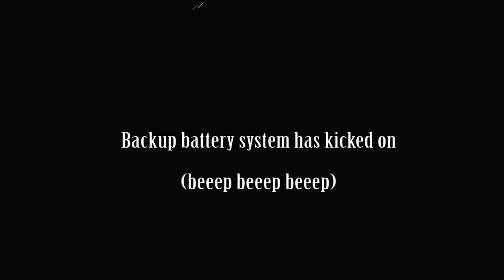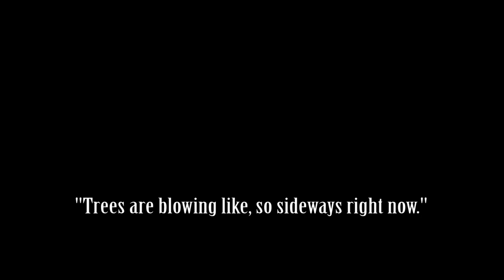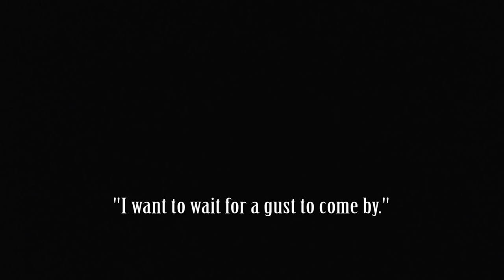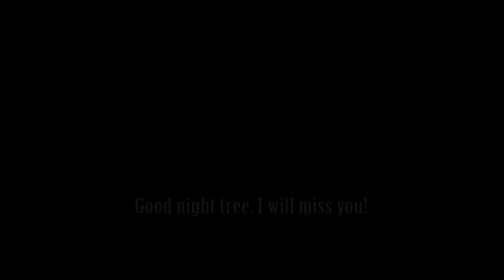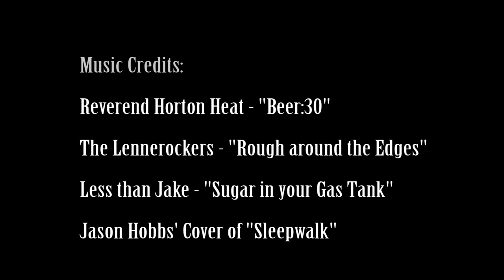January 6, 2019 - Seattle area wind storm + cleanup of a fallen tree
There was a gusty wind storm in the Seattle, Washington area overnight on January 6, 2019. The storm brought moderate sustained winds, but the gusts were reaching 50+ mph is some areas.

The worst part of the storm with the highest gusts came thru between 1am and 4am. I was awake from all the debris hitting the roof of the house. The power went out, then a tree fell in the backyard. Luckily the angle that the tree fell missed the house completely. It did break the fence, and neighbors fence (it was a very tall tree), and it snapped the cable/internet coax cable off of the power pole.

Thanks to the kind help from a few guys, we were able to get the big job of cleaning it up finished with a couple chainsaws, axes, a hatchet, mauls, sledge hammer, wedges, and a pry bar.

The wood from the tree will be used for various things including: Firewood, a DIY bench project, end tables, and sitting stumps around the yard.

Reverend Horton Heat - "Beer:30"
The Lennerockers - "Rough around the Edges"
Less than Jake - "Sugar in your Gas Tank"
Jason Hobbs' cover of "Sleepwalk"

Check out Jason Hobbs' guitar cover of "Sleepwalk". It's a beautiful song, he plays it so good, and it's a very nice dedication to his father.